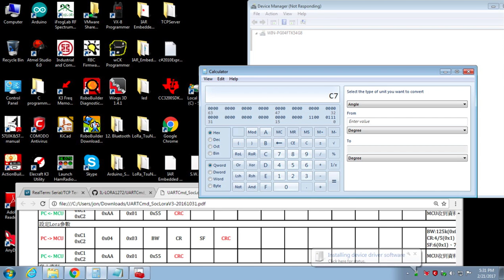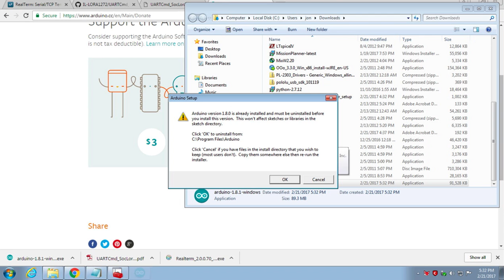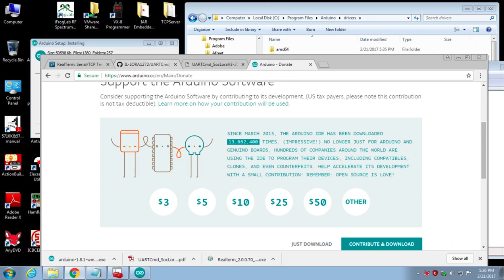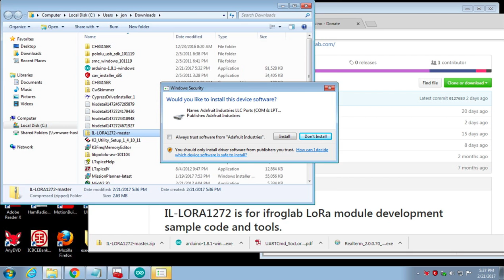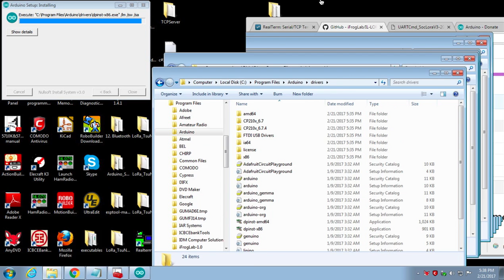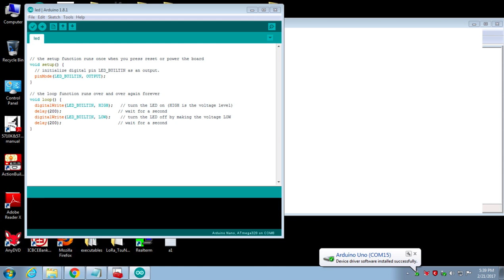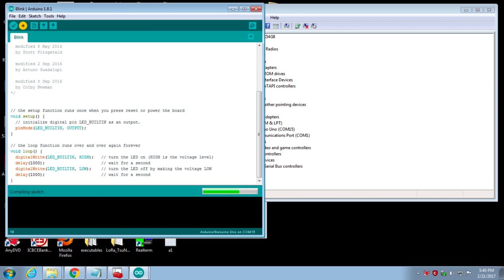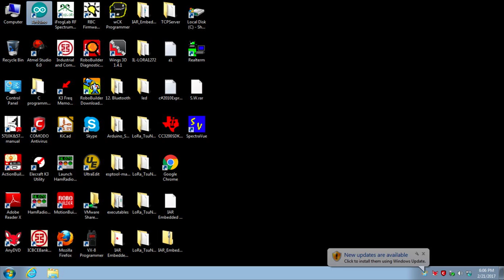【iFrogLab.com】 arduino LoRa 02 Arduino Install